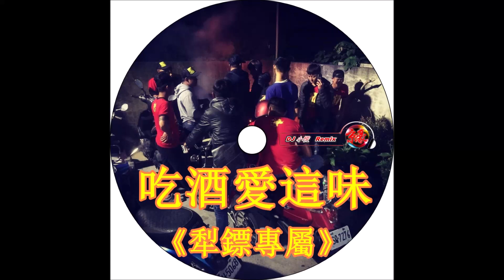DJ 小慌 -《吃酒愛這味 & 犁鏢專屬》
私人生日派對 校園廟會派對 現場DJ
客製專屬連續舞曲 歡迎洽詢
個人臉書 : 蔡小慌 (微信 zzz760828)